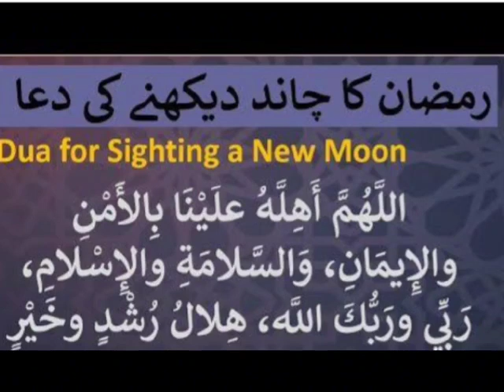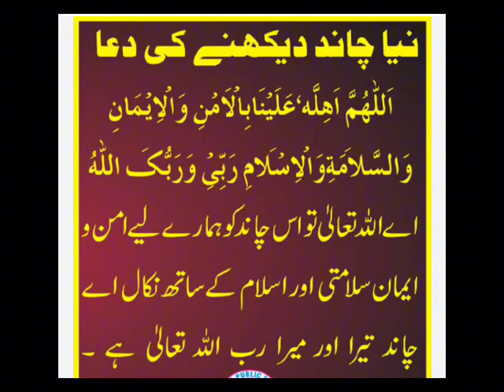RAMADAN KA CHAND || Mubarak ho aap sub ko || My YouTube Family.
Farzeen Ali ki khubsurat Zindagi vlog.

Ramdanspecial Ramdanvlog Ramadanka chand